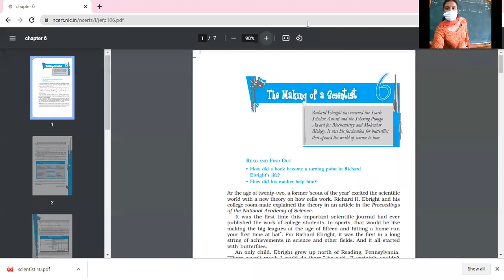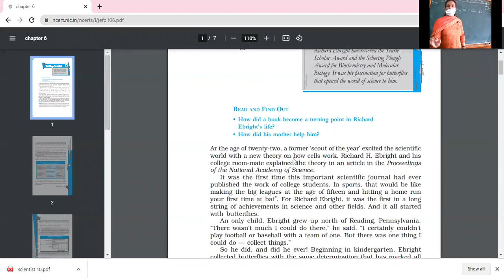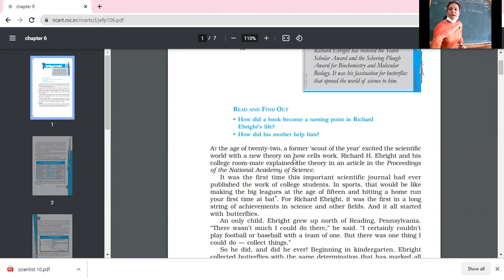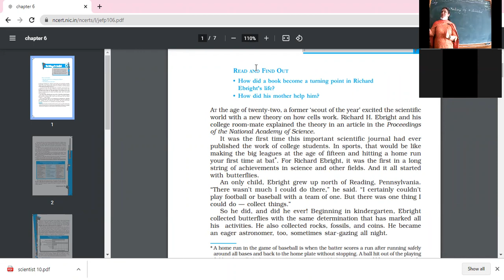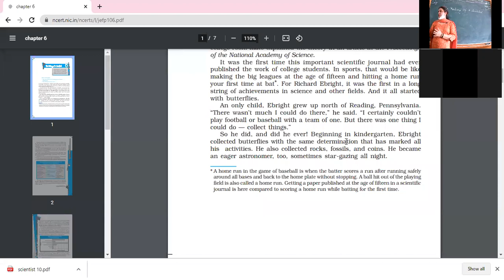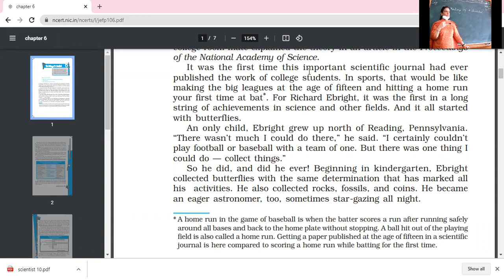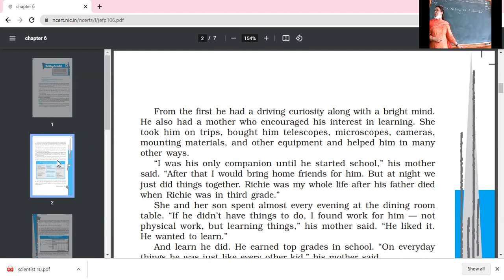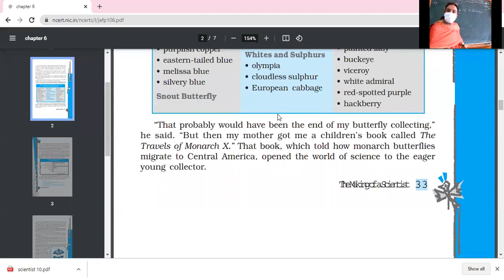CLASS XC ENGLISH 9 AUG